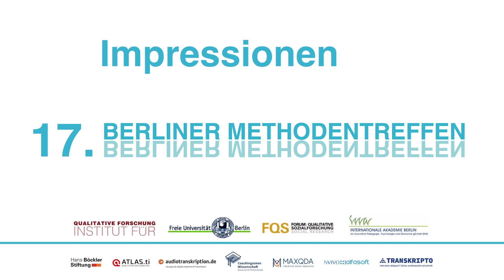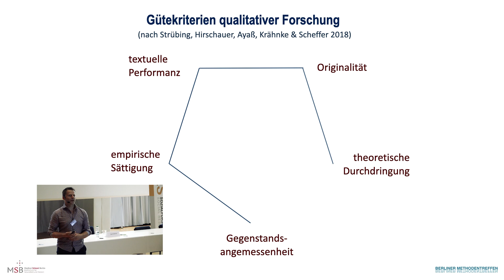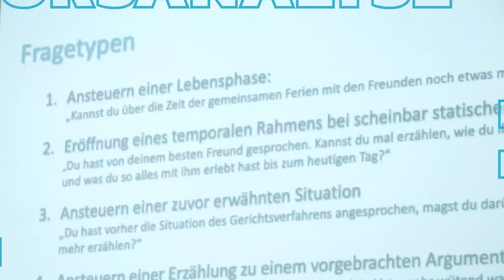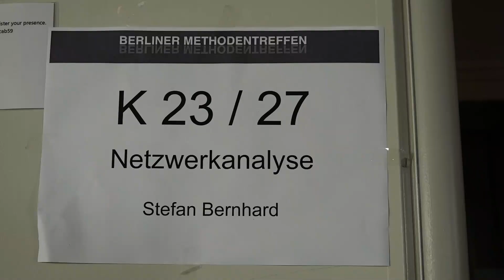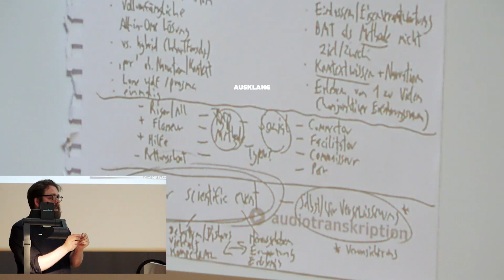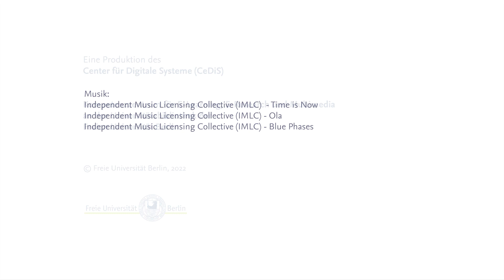BMT 2022 Impressionen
Ein ca. 7-minütiges Video mit Impressionen vom 17. Berliner Methodentreffen.